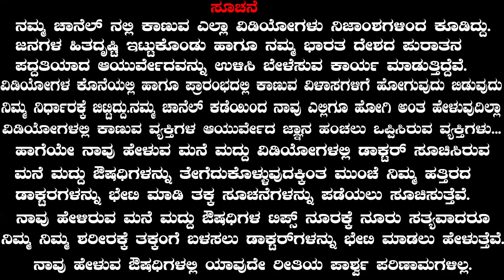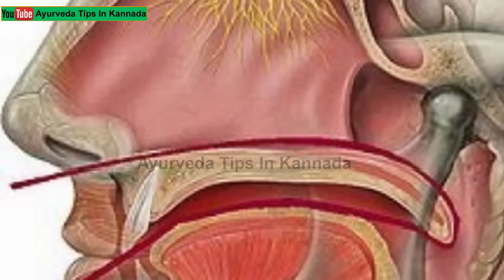Sutra Neti Kriya Benefits | Ayurveda tips in Kannada | Praveen Babu | Mane Maddu